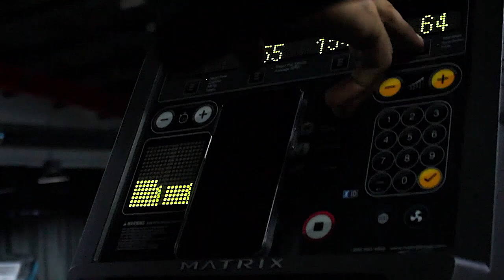full back workout - Hossein Karimi _ world champion men's physique تمرین کامل عضلات پشت-حسین کریمی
@hosseinkarimi.iran Instagram